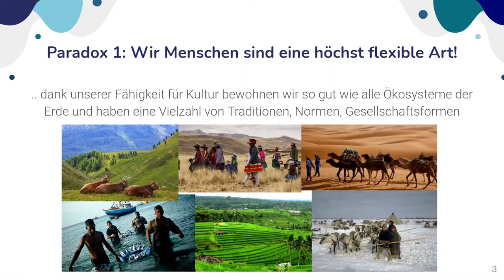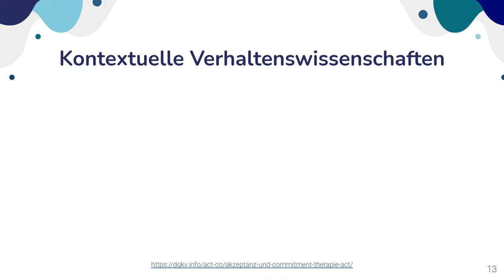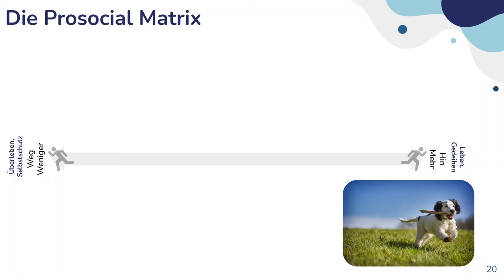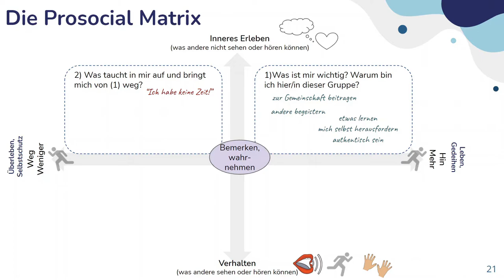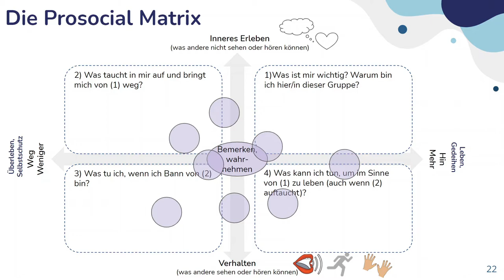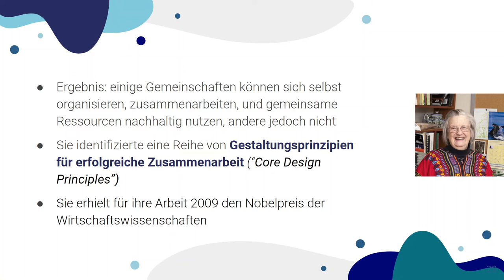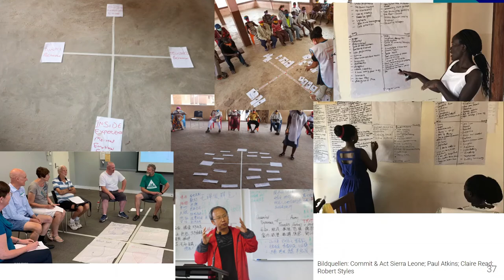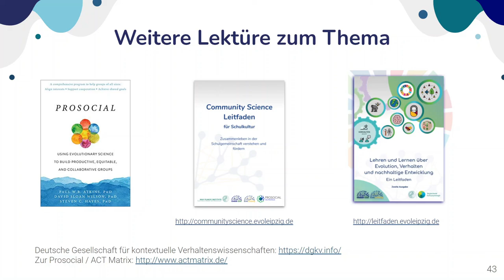Verhaltensänderung und Zusammenarbeit in Lehr- und Lernprozessen fördern mit dem Prosocial-Ansatz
Vortrag im Rahmen der ersten Resilienztage, 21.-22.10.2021 in Leipzig
Dr. Susan Hanisch